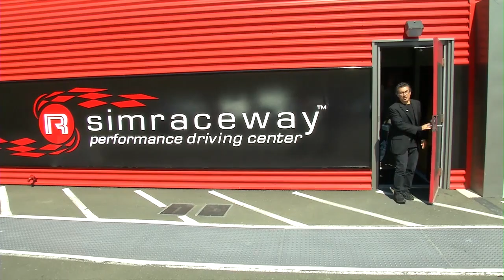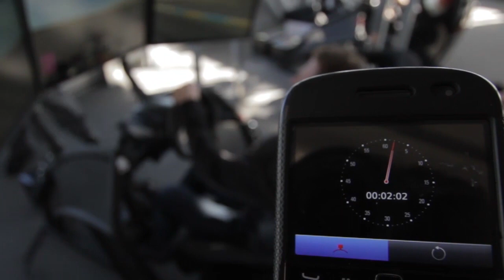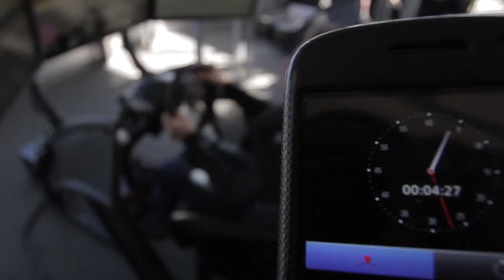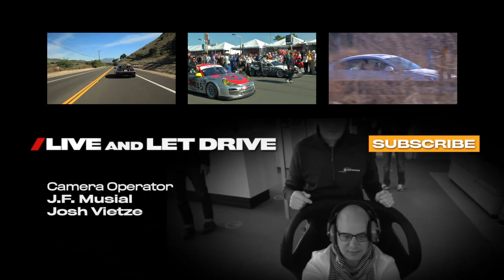Allan McNish Races Alex Roy - /LIVE AND LET DRIVE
Alex gets a call from Leo Parente to come join him at Infineon Raceway to hang out with legendary Le Mans driver Allan McNish. Turns out, Allan is spending the day messing around with the SimRaceway driving simulators and challenges Alex to a competition.